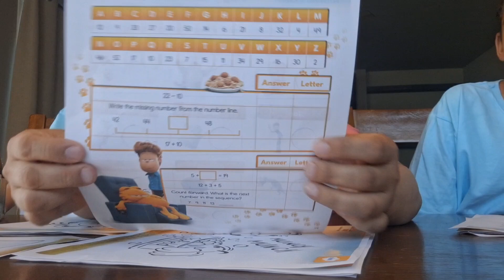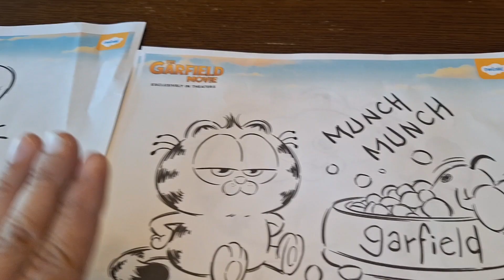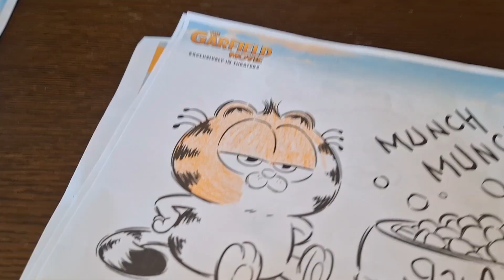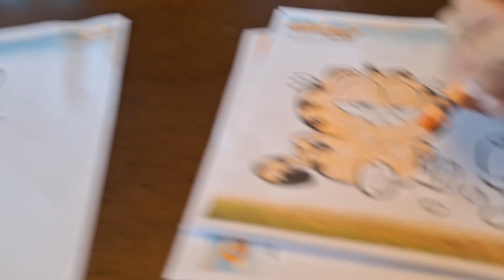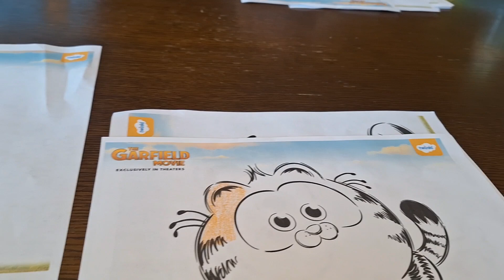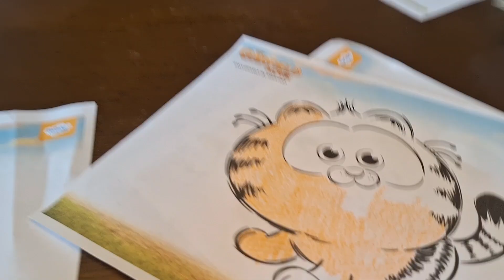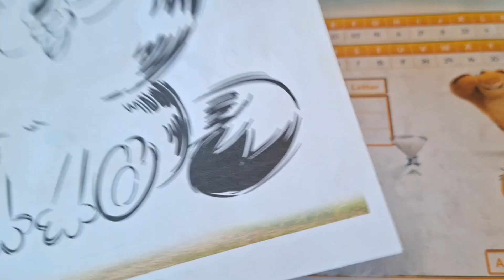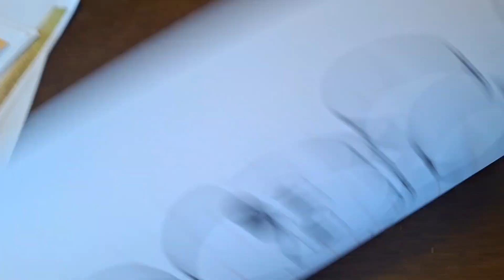Garfield Activities before watching Garfield Movie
Today is the day when we finally get to go watch the Garfield movie. We really have been watching to watch it but one thing or the other we lose track of time.

I had printed these cool worksheets just for fun. We will work a few minutes and then will head out to watch the movie.